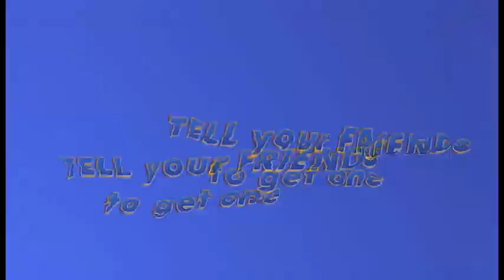Ride Connector for FREE! Centreville HS & Liberty MS Students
All middle and high school students in Fairfax County can apply for a free student bus pass to be used on Fairfax Connector and City of Fairfax CUE buses. This is a great program for youth who have before or after school jobs, are involved in extracurricular activities, or need to get to other destinations on weekends and during the summer months. Routes that operate near Centreville High School: 631 & 632.

For more details about the benefits of a Student Bus Pass and how to get yours,